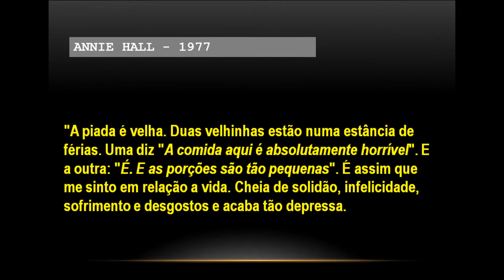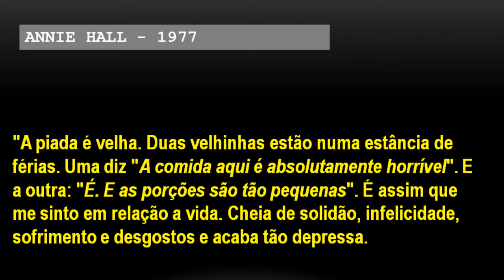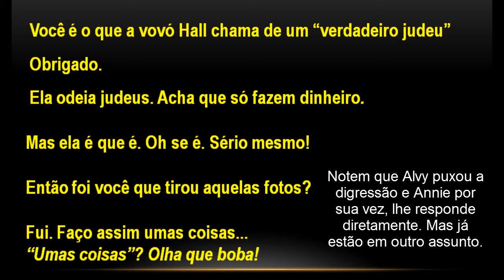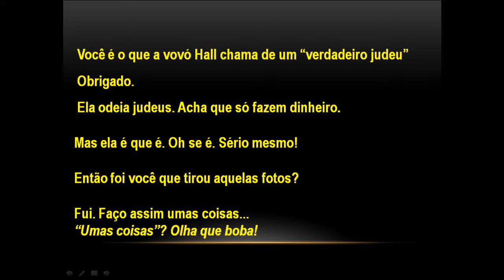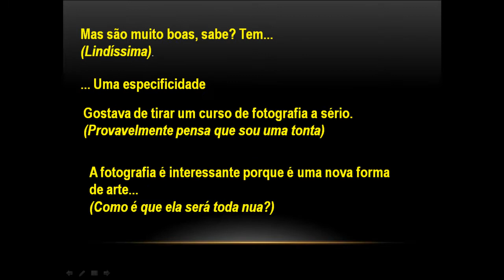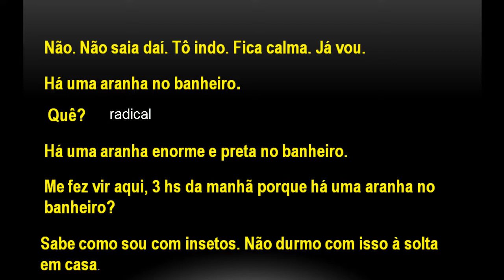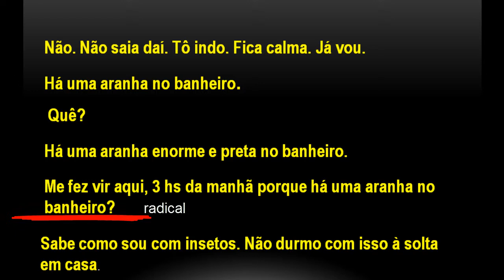Roteiro de Cinema 39 - TDC - Diálogos de Annie Hall - Noivo Neurótico Noiva Nervosa.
ADQUIRA O KIT! Roteirista Iniciante

Você vai receber:
1 - Roteiro Completo - O Caminho dos fortes (PDF)
2 - Roteiro Completo - Marcado para morrer (PDF)
3 - Rascunho bruto do Livro que gerou o roteiro: Marcado Para Morrer
O roteiro "Marcado Para Morrer" foi baseado no livro autobiográfico do autor regional José Nonato.
No kit você receberá o livro rascunho. O questionário que apliquei ao autor e o roteiro finalizado.  Assim poderá entender como funciona a adaptação livro-roteiro.
3 - Escaleta com as cinco dimensões da cena.
4 - Mapa de Personagem